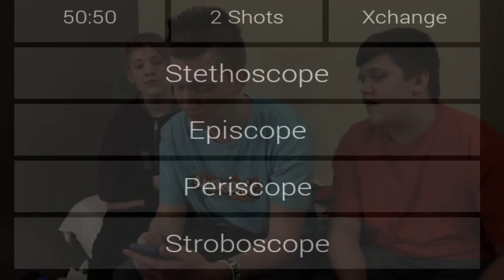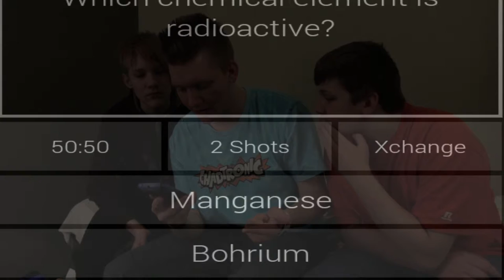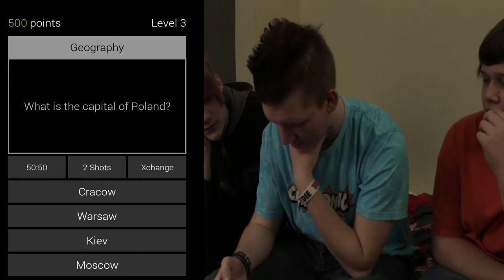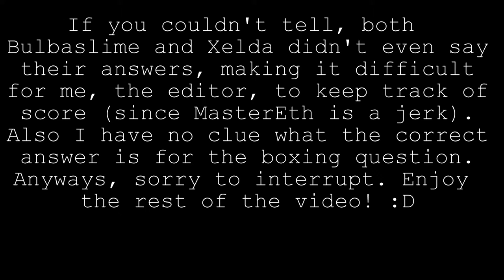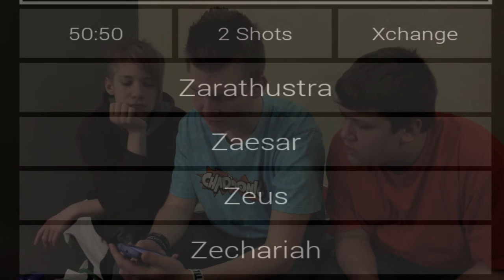TRIVIA QUIZ WITH FRIENDS - FEAT: Codename Xelda & Mr Bulbaslime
TRIVIA QUIZ WITH FRIENDS: MasterEth, Codename Xelda, and Mr Bulbaslime challenge their wits, battling each other with their brains. WHO WILL WIN???